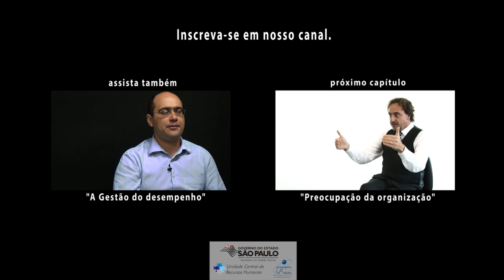2. Diferença dos perfis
Eduardo Carmello, é diretor da Entheusiasmos Consultoria em Talentos Humanos. Consultor organizacional e educacional especialista em Gestão Estratégica de Pessoas, trabalhando dentro do modelo de Competências com foco em Desempenho. Coach com Certificação Internacional pela Lambent do Brasil.
Neste vídeo, que integra a série "Engajamento e Compromisso",  discute sobre a diferença dos três perfis: engajado, não engajado e desengajado.